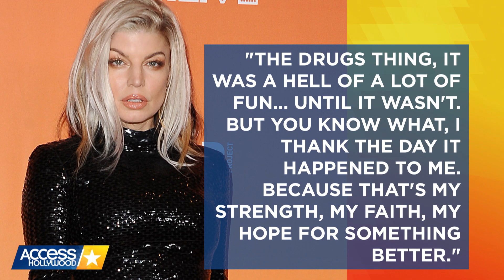Fergie Reveals The Effects Of Her Crystal Meth Addiction: "I Was Suffering" | Access Hollywood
Fergie shared addiction struggles, life after divorce, and more in a new interview with UK magazine iNews. "At my lowest point, I was [suffering from] chemically-induced psychosis and dementia," the blond beauty revealed.